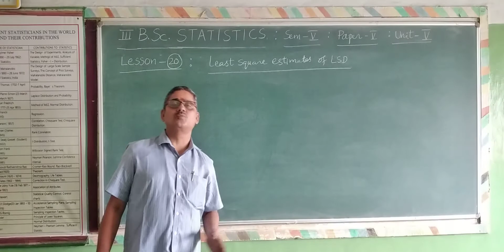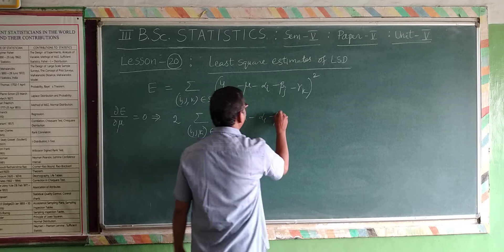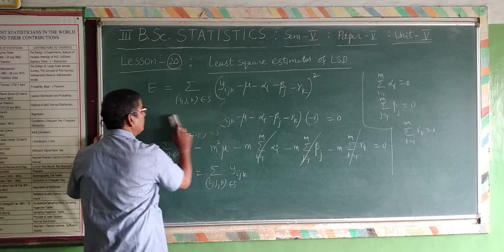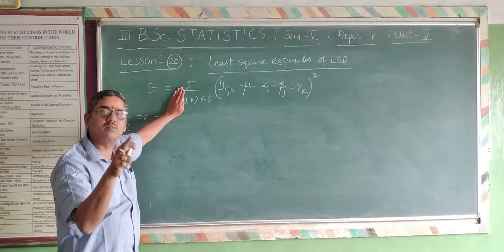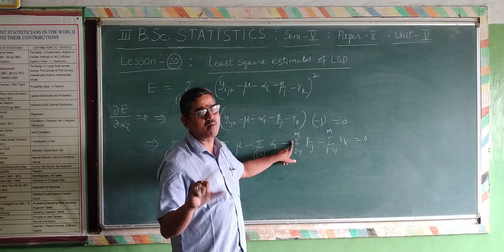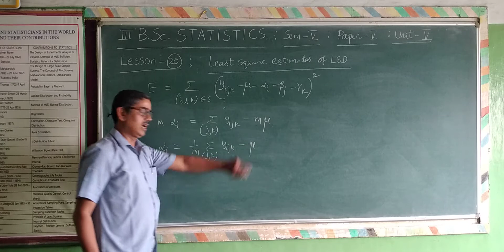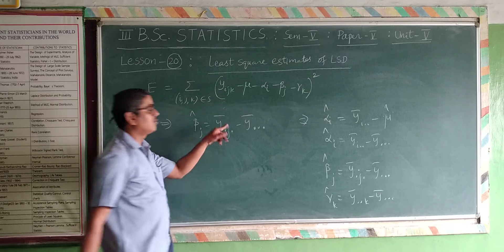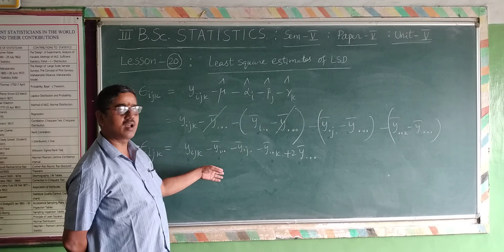Least Square Estimates of LSD - BSc Statistics